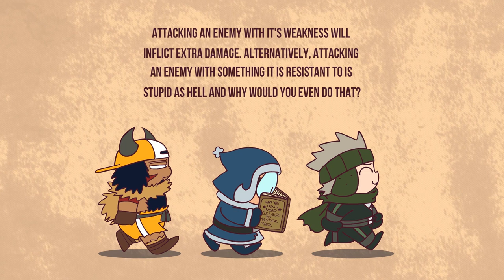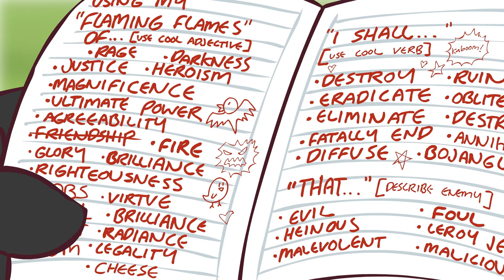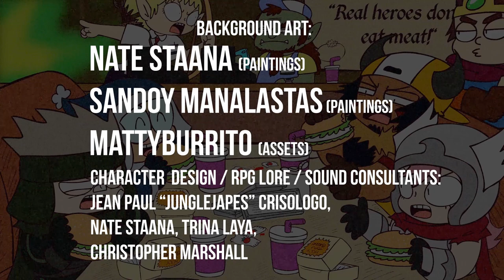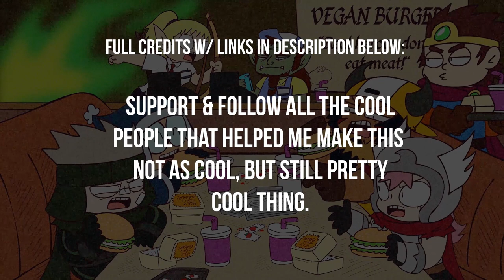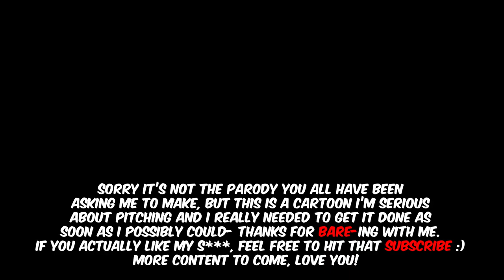(+18) Guild Breakers - Pilot Kinda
Created and Animated by: @mattyburrito
Full Credits:

Will Carnevale: Broseph #1

BACKGROUND PAINTINGS BY:

Nate Staana
aka 'The Beatboxer'

Sandoy Manalastas
Special Thanks:
Jean Paul 'JungleJapes' Crisologo
Trina Laya